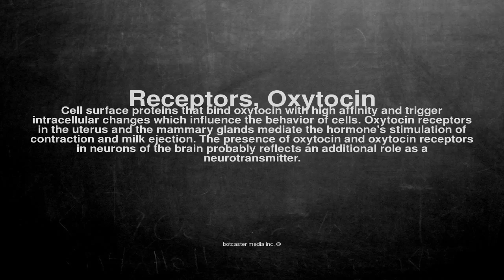Medical vocabulary: What does Receptors, Oxytocin mean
What does Receptors, Oxytocin mean in English?